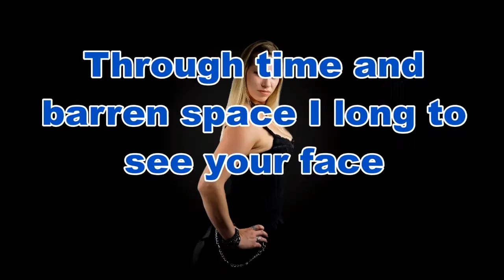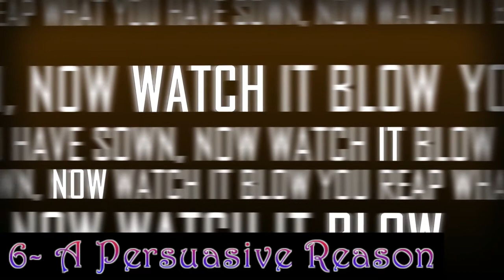Top 20 Female Fronted Symphonic Metal Bands from USA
Countdown of the best 20 American symphonic metal bands.